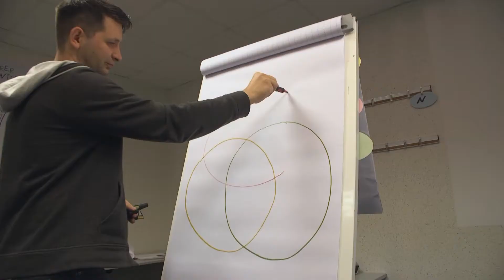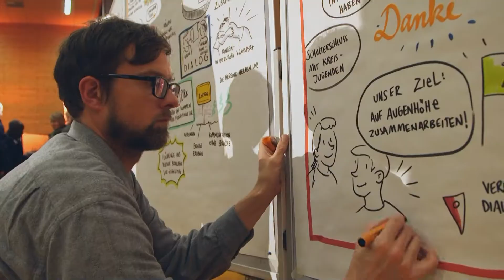Integration durch Sport / Brandenburgische Sportjugend